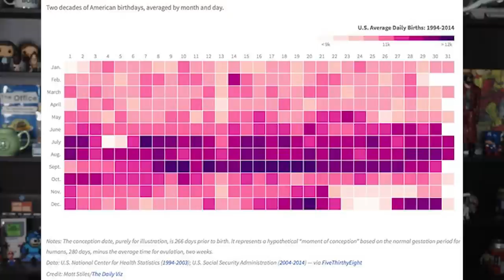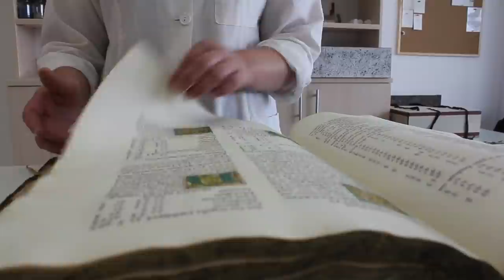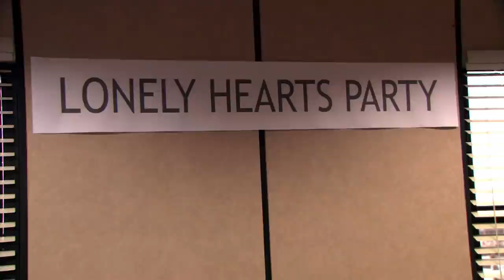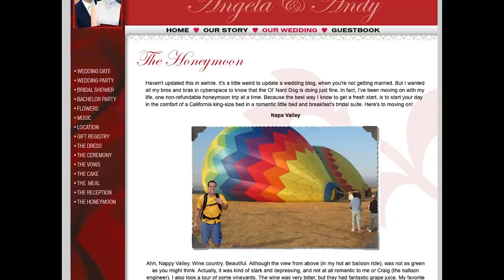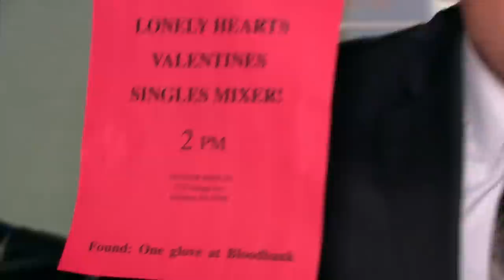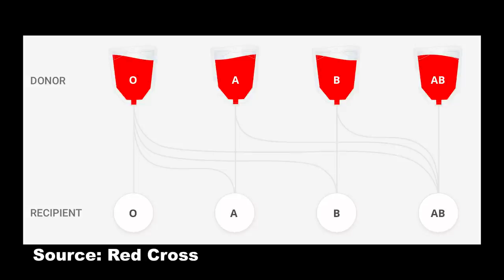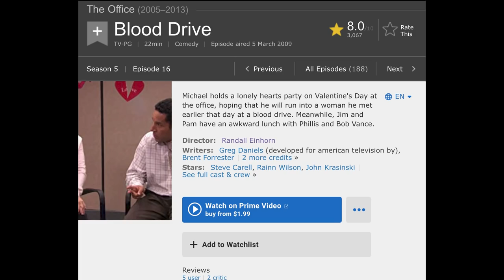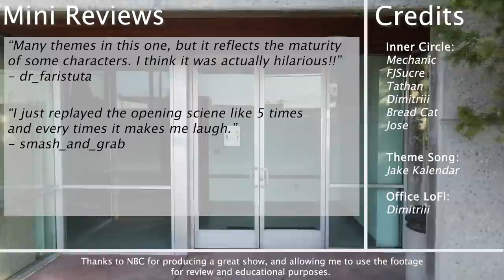Exploring the Office Blood Drive - The Office Field Guide - S5E18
"Hey everybody! I just invited Jim to suck it! And I am cordially inviting all of you to a special convention. A lonely hearts convention this afternoon. Singles only--"

TheOffice is one of the greatest shows of the 2000s! I’m reviewing every episode with some background, trivia, the deeper meaning, and more. Today, we're looking at the Blood Drive episode.

Making sure I didn't say stupid stuff about blood types, and thus writing credits: AlkalineSoul from the Discord!